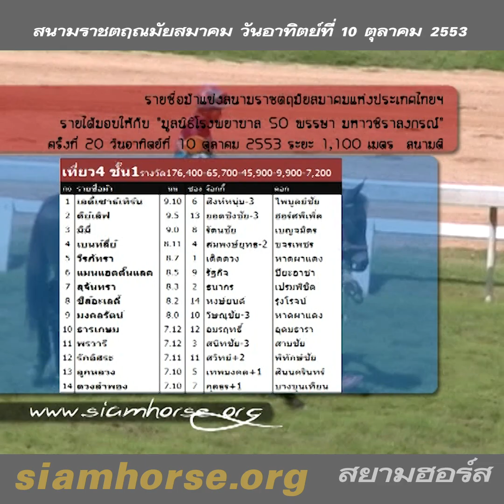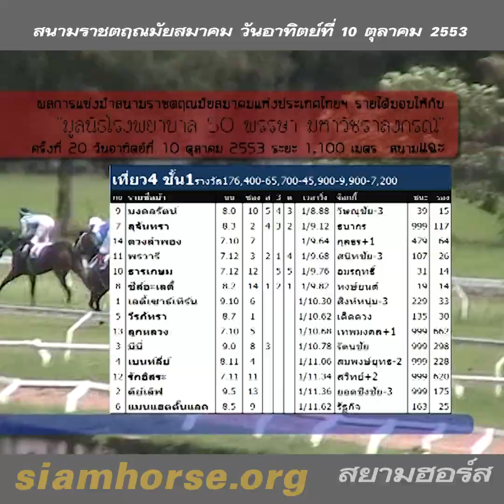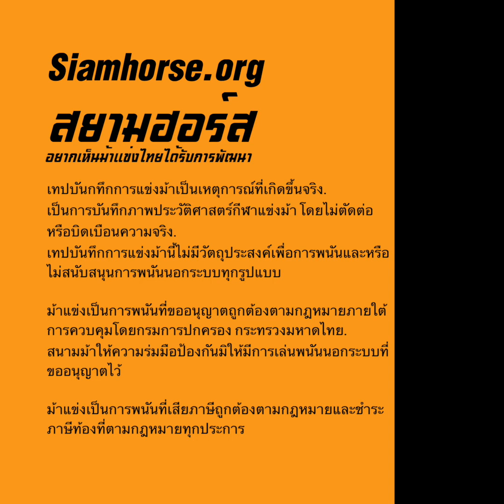[10 ตุลาคม 2553] VTR ม้าแข่งสนามราชตฤณมัยฯ(สนามไทย-นางเลิ้ง) | ม้าชั้น 1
ผลการแข่งม้าสนามราชตฤณมัยสมาคมฯ ประจำวันอาทิตย์ที่  10 ตุลาคม 2553
ทุกคลิปของนัดแข่งวันนี้

9 มงคลรัตน์ 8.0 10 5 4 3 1/8.88 วิษณุชัย-3 หาดผาแดง 39 15
7 สุจันทรา 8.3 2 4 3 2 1/9.12 ธนากร เปรมพิชิต 999 117
14 ดวงลำพอง 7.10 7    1/9.64 กุลธร+1 บางขุนเทียน 479 64
11 พรวารี 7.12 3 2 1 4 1/9.68 สนิทชัย-3 สามชัย 107 26
10 ธารเกษม 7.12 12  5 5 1/9.76 อมรฤทธิ์ อุดมธารา 31 14
8 ชีส์อะเลดี้ 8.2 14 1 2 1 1/9.82 หงษ์ยนต์ รุ่งโรจน์ 19 14
1 เลดี้เซาธ์เทิร์น 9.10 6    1/10.30 สิงห์หนุ่ม-3 ไพบูลย์ชัย 229 33
5 วีรภัทรา 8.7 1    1/10.62 เด็ดดวง หาดผาแดง 135 30
13 ลูกหลวง 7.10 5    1/10.68 เทพมงคล+1 สินนครินทร์ 999 662
3 มีมี่ 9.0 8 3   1/10.78 รัตนชัย เบญจมิตร 999 298
4 เบนท์ลี่ย์ 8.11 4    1/11.06 สมพงษ์ยุทธ-2 ขจรเพชร 999 228
12 รักอิสระ 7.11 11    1/11.34 สวิทย์+2 พิทักษ์ชัย 999 620
2 คีย์เลิฟ 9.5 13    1/11.36 ยอดชิงชัย-3 ฮอร์สพีเพิ่ล 999 175
6 แมนแฮตตั้นแลค 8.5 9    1/11.62 รัฐกิจ ปิยะอาชา 163 25
ควบสลับตำแหน่งจ่าย 1,277
ควบสามตัวตรงจ่าย 4,317